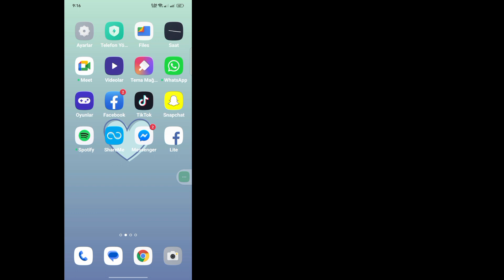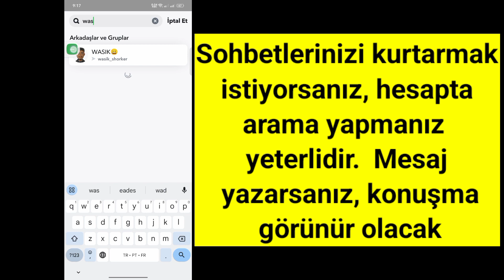Snapchat'te Sohbet Nasıl Gizlenir (2023) | Snapchat'te Arkadaşlar Nasıl Gizlenir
İşte bu videoda TikTok'ta (2023) Eksik Fotoğraf Modunun Nasıl Düzeltileceğini Öğreneceksiniz
TikTok'ta Eksik Fotoğraf Modu Nasıl Düzeltilir (2023) hakkında bir video arıyorsanız! Doğru yerdesiniz! TikTok'ta (2023) Eksik Fotoğraf Modu Nasıl Düzeltilir öğrenmek için bu videoyu izleyin. Bunu telefonunuzdan yapmak çok kolay ve basit

🟢Sorunuz 🟢
1. Snapchat'te Sohbet Nasıl Gizlenir! [Sohbeti Gizle/Göster]
2. Sohbette mesajları nasıl gösterirsiniz?
3. Snapchat'te konuşmaları gizleyebilir miyim?
4. Snapchat mesajları özel midir?
5. Snapchat'te özel mesajlar nerede?
6. Snapchat konuşmalarımı herkes görebilir mi?
7. Snapchat ve Gizli Mesajda Sohbet Nasıl Gizlenir